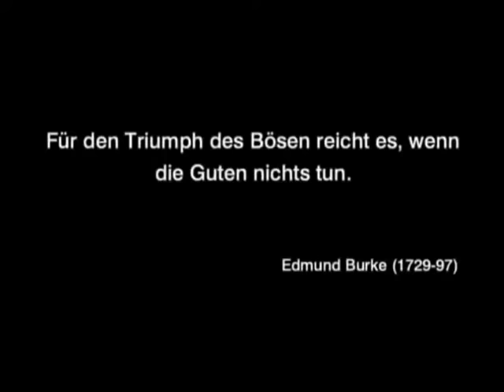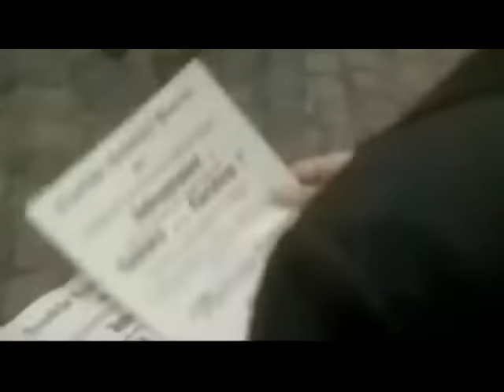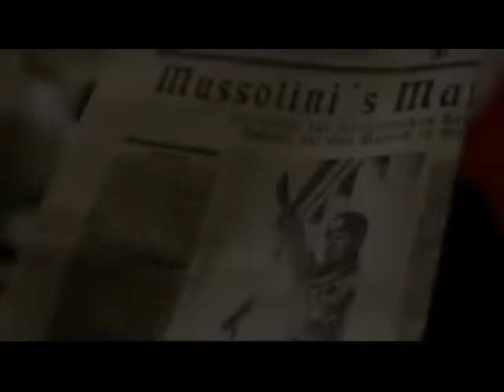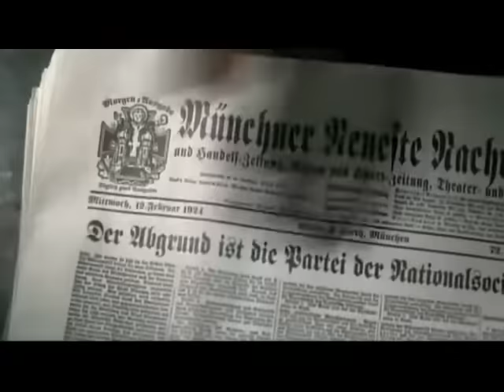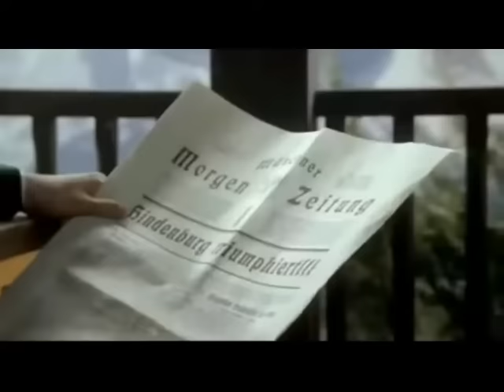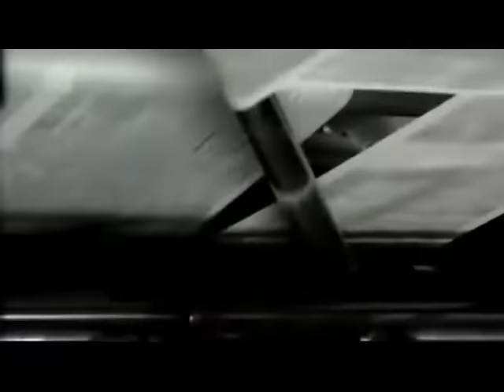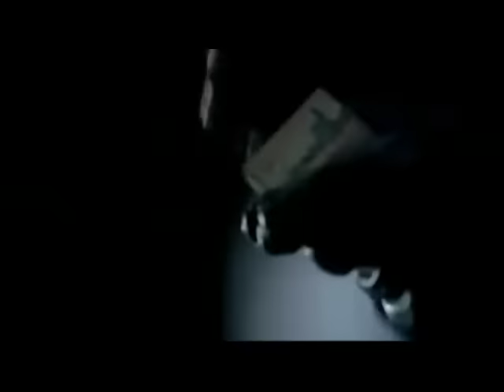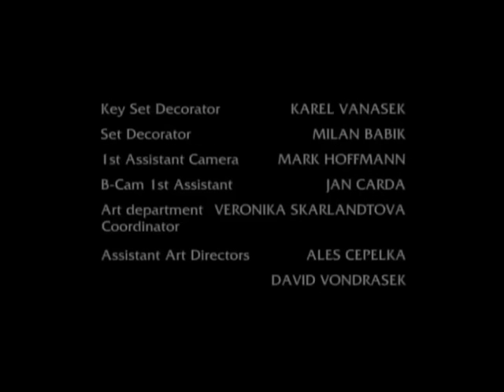Hitler aufstieg des Bösen HD